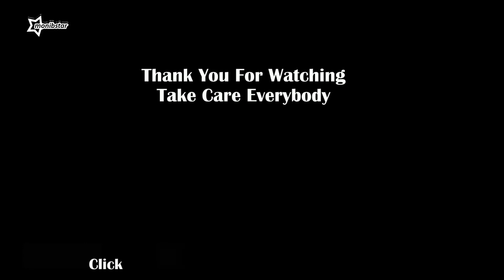Star Alliance Livery Air India A320neo Take Off Kathmandu. स्टार एलायन्स लिभरी एयर इन्डिया ए३२० नियो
Spotting the Star Alliance Livery Air India A320neo (VT-EXO) after a year of its visit last time at Tribhuvan International Airport, Kathmandu, Nepal. First got to spot it in 02 January 2021 and recently second time after a year got to spot it visiting here in Kathmandu on 25 March 2022.

एक बर्षको अन्तराल पछि एयर इन्डिया ए३२० नियो (स्टार एलायन्स लिभरी) (भि टि - ई एक्स ओ) जहाज काठमाडौंमा देखियो । पहिले  ०२ जनवरी २०२१ मा देखिएको थियो अनि अहिले २५ मार्च २०२२ मा हाल साल देखियो ।